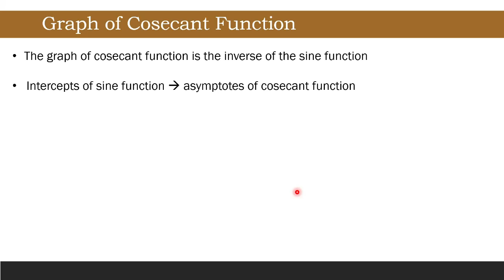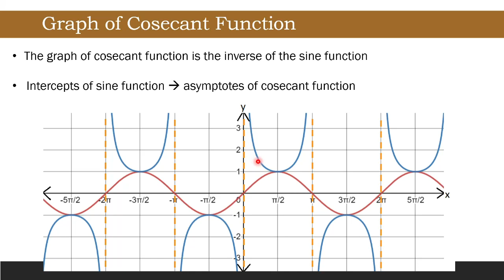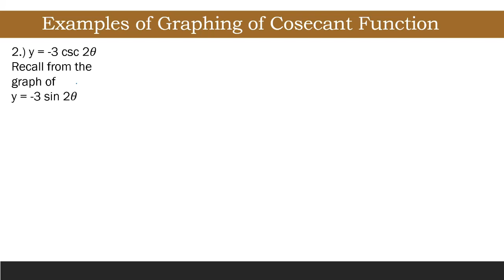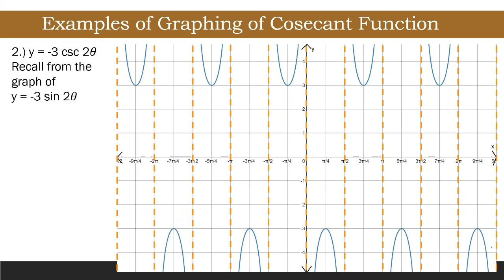[Tagalog] Graphing Cosecant Functions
Let us discuss how to graph a cosecant function as an inverse of a sine function.